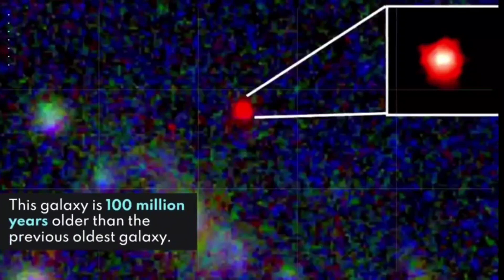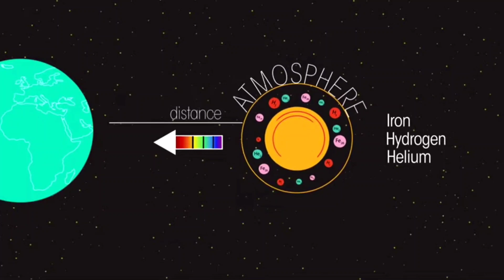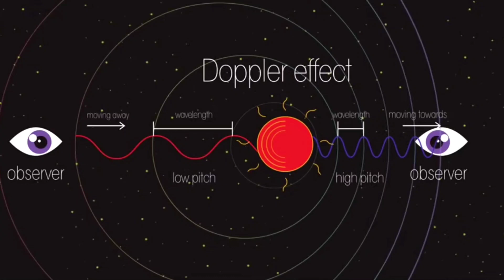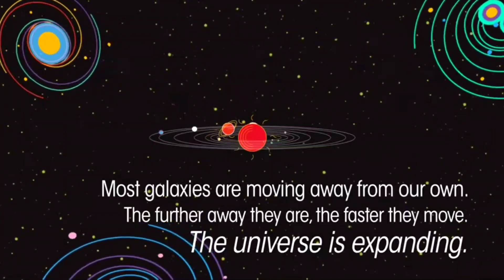New Record by James Webb (JWST): NASA Tele. Finds the Oldest Galaxy GLASS - z13 by Red shift spectra